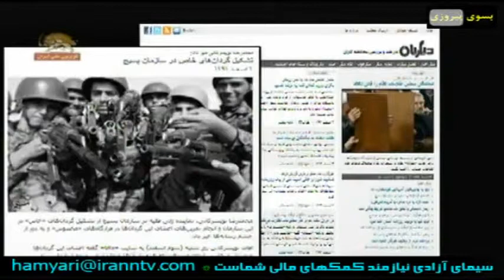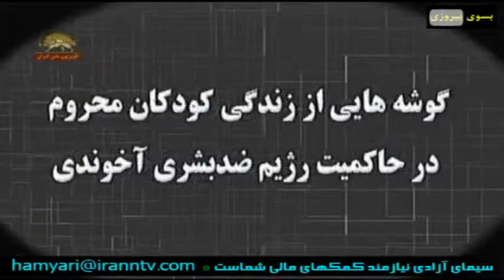خبرهایی از ایران و جهان چهارم اسفند